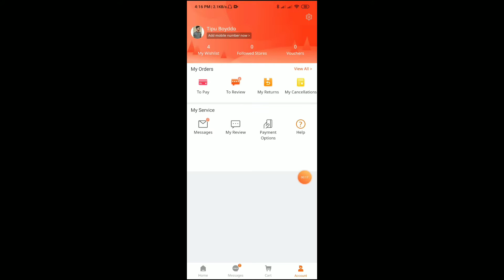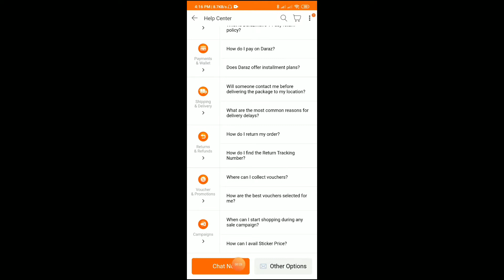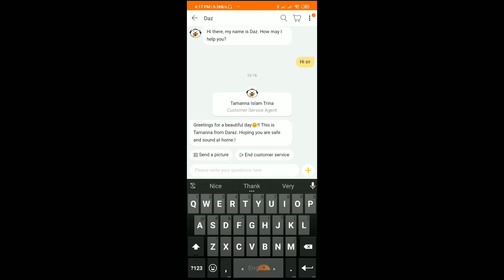কিভাবে দারাজের কাস্টমার এজেন্টের সাথে LIVE CHAT করবেন | HOW TO LIVE CHAT WITH DARAZ CUSTOMER AGENT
learn
 HOW TO LIVE CHAT WITH DARAZ CUSTOMER AGENT from this video..  I'll show you some simple way so that you can get easily...